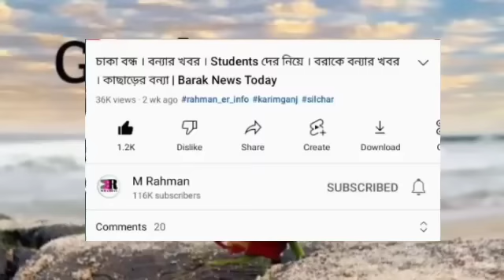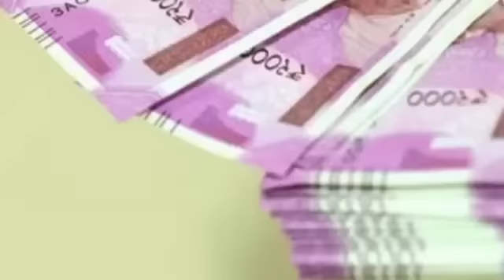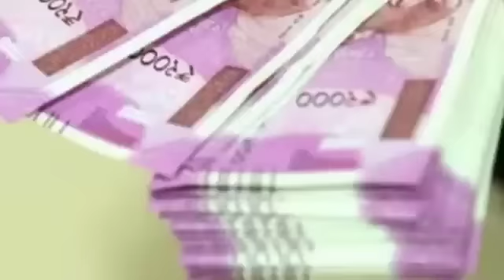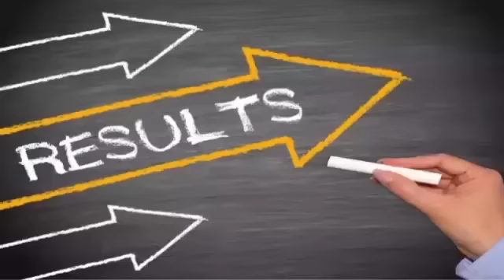শিলচর উত্তপ্ত! ভয়ঙ্কর ঘটনা | নামাজে নিষেধাজ্ঞা | চাঁদে প্রধানমন্ত্রী | ১২ ঘন্টা বিদ্যুতের | Barak